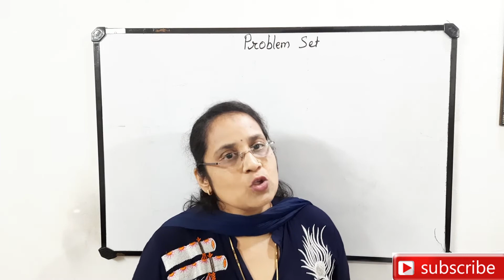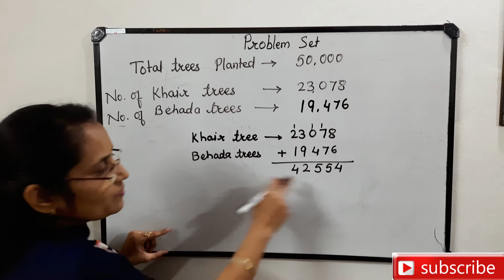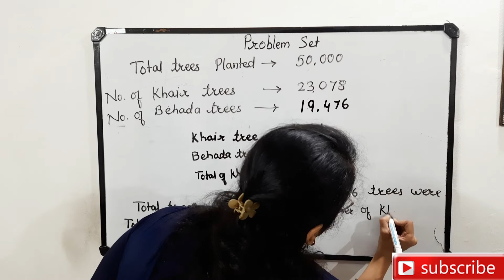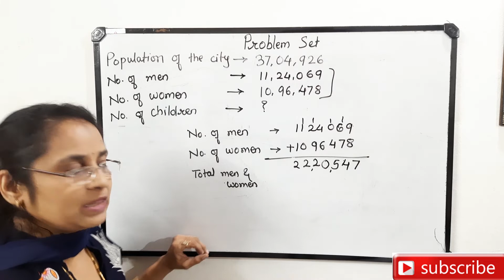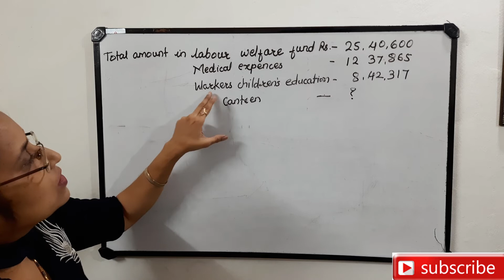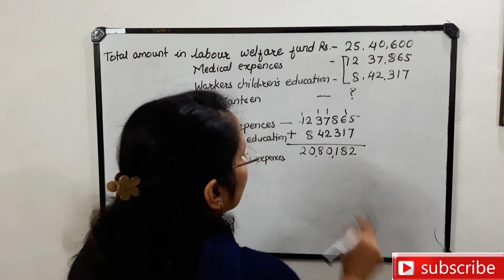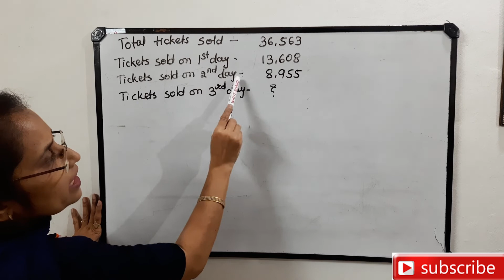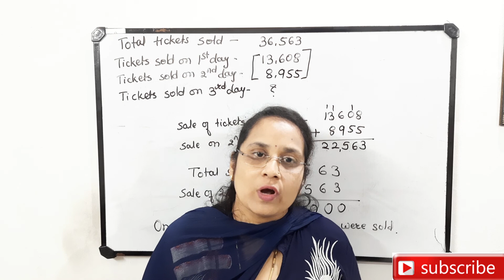5th maths problem set 13 | Addition and Subtraction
5th maths problem set 13 | Addition and Subtraction | Maharashtra state board  | Zawars Classroom
This video is about ' Addition and Subtraction ' which is for 5th class students. I have explained the lesson with the help of many examples and also solved the problem set below the lesson. Please watch complete video to understand the lesson thoroughly.

My videos for 5th standard are .